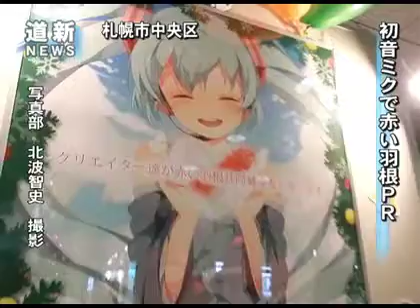初音ミクで赤い羽根ＰＲ 札幌・チカホでパネル展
赤い羽根共同募金と札幌発の人気仮想アイドル歌手「初音ミク」を組み合わせたパネル展が２４日、札幌駅前通地下歩行空間の北大通交差点広場で始まった。（2012/12/24）